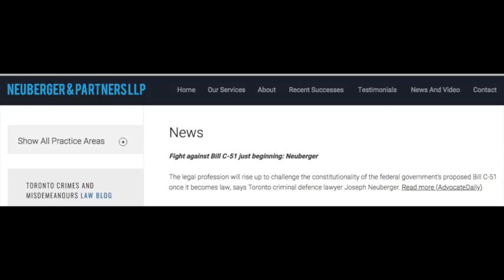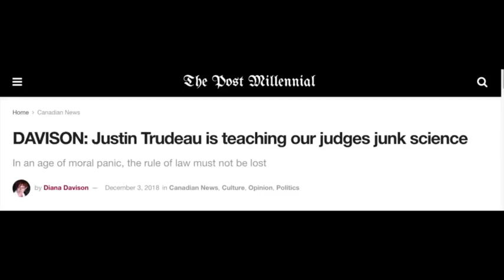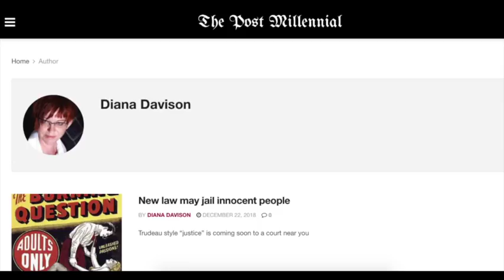New law may jail innocent people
The war on your right to a fair trial is under threat. Without challenge it will soon be impossible to obtain acquittal on sex crimes in a court of law.